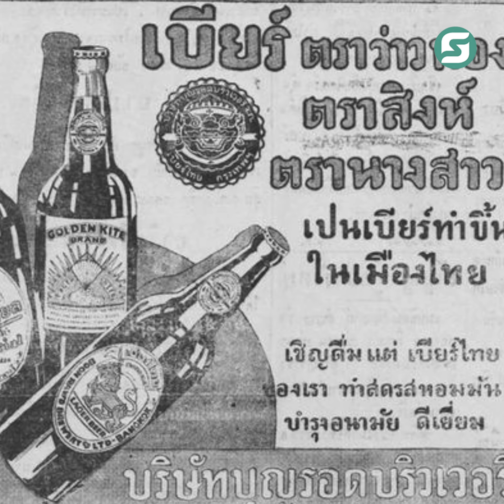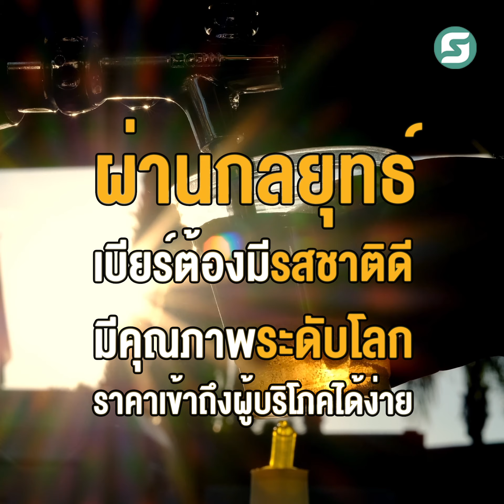3 ธุรกิจเบียร์ยักษ์ใหญ่ ใช้กลยุทธ์อะไรที่จะชิงเป็นที่ 1 ในสังเวียนแห่งเจ้าน้ำเมา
เบียร์ ถือเป็นเครื่องดื่มยอดนิยมของผู้คนทั่วโลก โดยเฉพาะคนไทยที่มีการบริโภคที่ไม่เป็นสองรองใคร ถ้าจพูดเบียร์ที่ทุกคนรู้จักและเป็นที่นิยมในไทยคงจะหนี้ไม่พ้น เบียร์ช้าง กับ เบียร์สิงห์ แต่มีผู้เล่นหน้าใหม่ ที่จะมาชิงส่วนแบ่งในตลาดนี้อีกเจ้านั้นก็คือ เบียร์คาราบาว มาดูกันว่าทั้ง3เจ้าธุรกิจน้ำเมาใช้กลยุทธ์อะไรที่จะมาชิงเป็นที่ 1